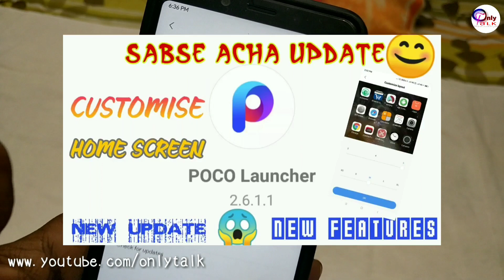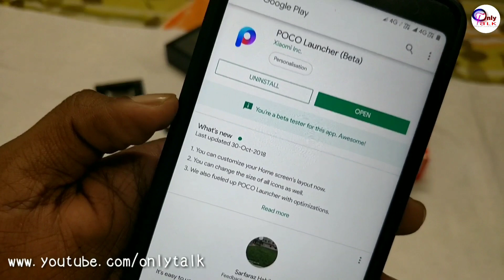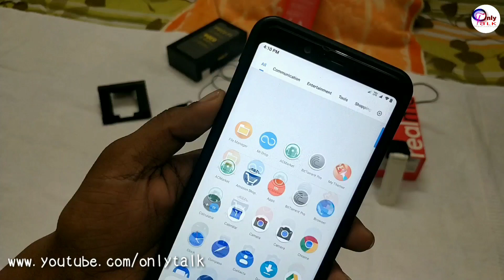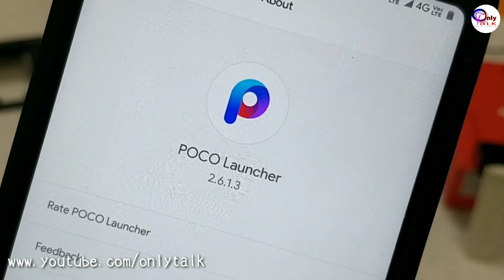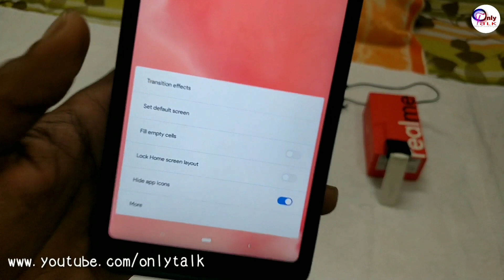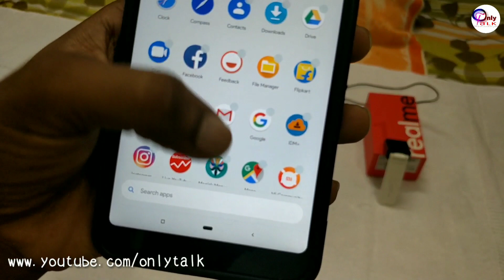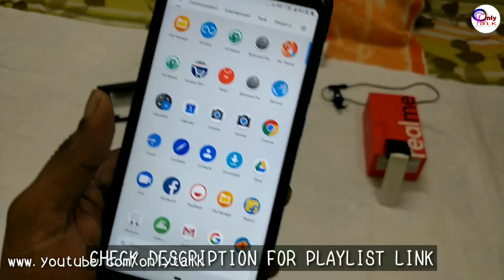Poco Launcher Latest Update & Features || Hide Any Apps Using Poco Launcher 😱🔥🤔